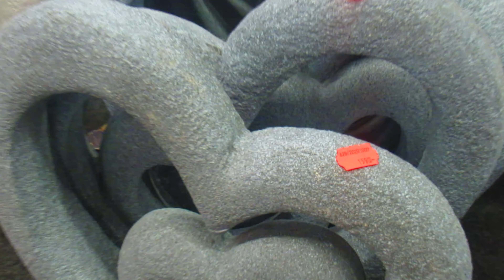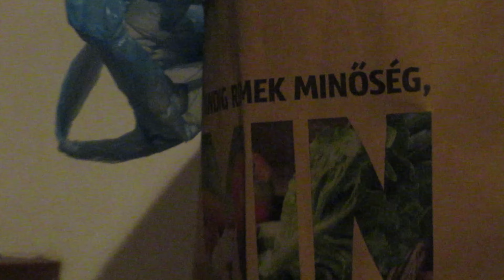IPhone XR user tests Canon SX620 HS Camera with25x zoom videos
I used the raw footage from the camera to give a realistic view.